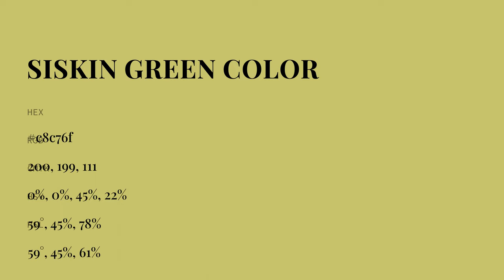Siskin Green color c8c76f hex color - Green color - Cool color c8c76f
What color is Siskin Green ? c8c76f hex color - Green color - Cool color c8c76f

Hex c8c76f Color Code is also known as Siskin Green color.

Hex c8c76f Color code in RGB color code model is created after adding 78.43% red color, 78.04% green color and 43.53% blue color.
Hex c8c76f Color code in CMYK color (process color) code model is generated after subtraction of 0% cyan, 0% magenta, 44% yellow and 21% black.